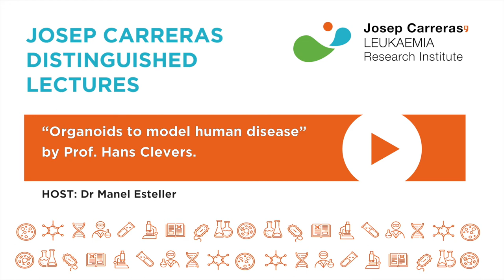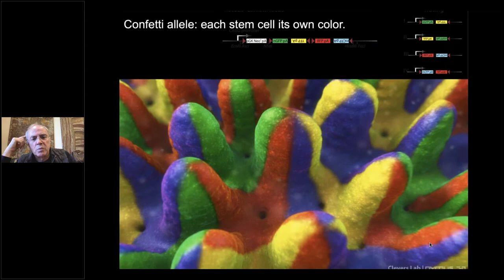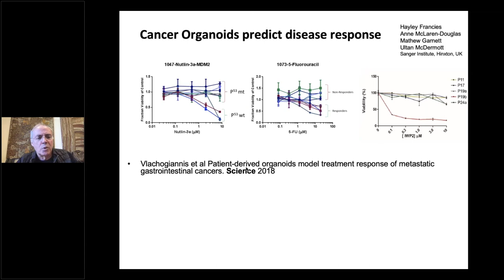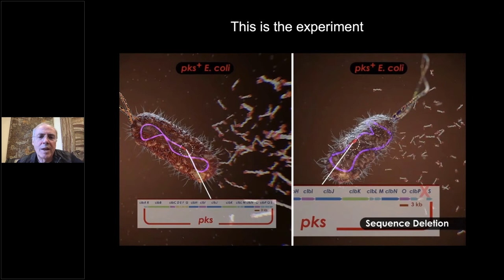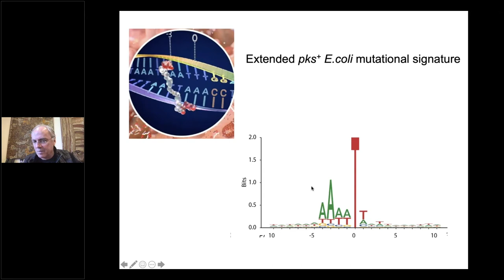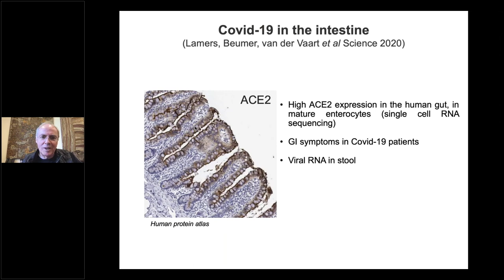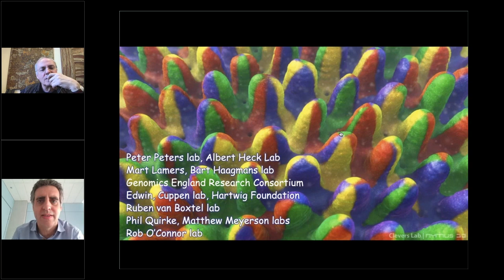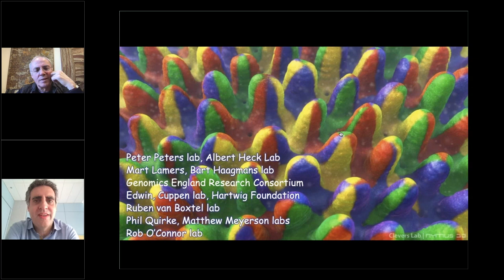Josep Carreras Distinguished Lecture by Prof. Hans Clevers - 05/03/2021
Webinar "Organoids to model human disease”  by Prof. Hans Clevers (Hubrecht Institute for Developmental Biology and Princess Maxima Center for Pediatric Oncology).
The host of this lecture is Dr Manel Esteller, Director of the Josep Carreras Leukaemia Research